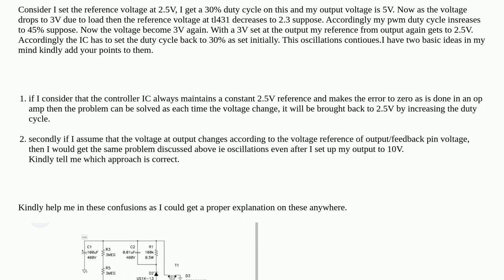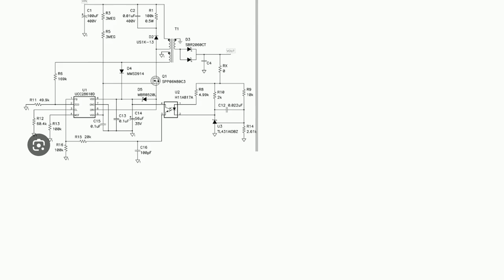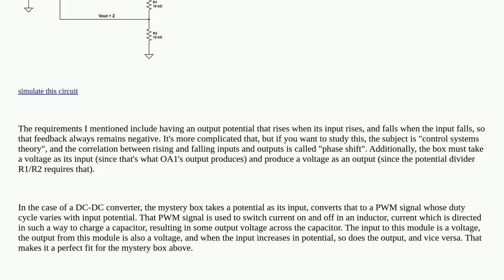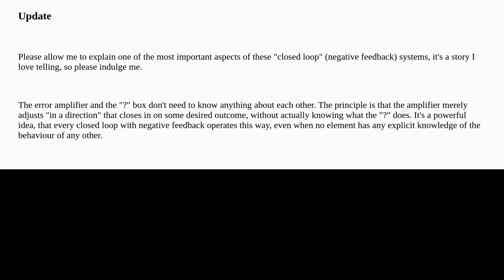Electronics: Voltage regulation feedback loops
Voltage regulation feedback loops

A special thanks goes out to the community

  voltage-regulator power-electronics switch-mode-power-supply pwm feedback